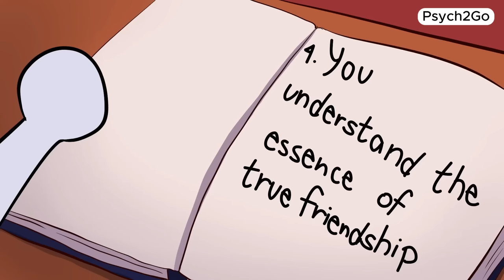A Lack Of Friends Means That You're...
Feeling like you don't have friends can be an incredibly lonely experience. If you're struggling with a lack of friends, know that you're not alone. In this heartfelt video, we explore what it means to feel isolated and the impact it can have on your life.

Friendship is a vital part of our existence, and the absence of it can leave us feeling disconnected and undervalued. Whether you're saying "I don't have friends" or "I have no friends," this video is here to help you understand the importance of friendships and how they shape our well-being.

Writer: Chloe Avenasa
Editor: Kelly Soong
Script Manager: Kelly Soong
Voice Over: Brandon
Animator: Elijah Jezia Octa (new animator)
Thumbnail Artist: Zuzia
Youtube Manager: Cindy Cheong